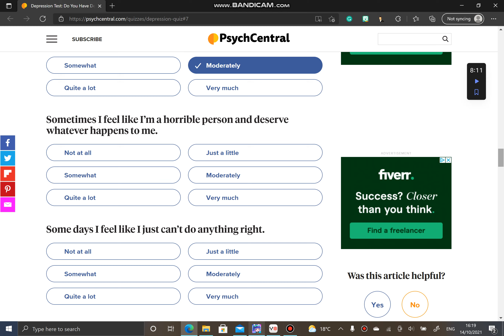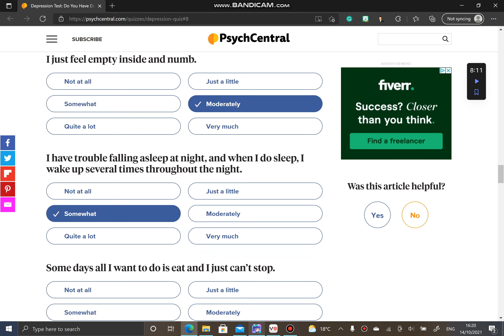Taking another depression test.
I wanna get help but I'm just scared my mum will yell at me making my situation worse,. Please can someone help me?